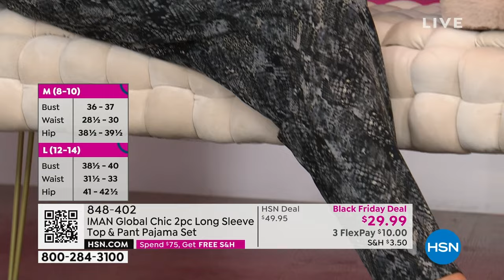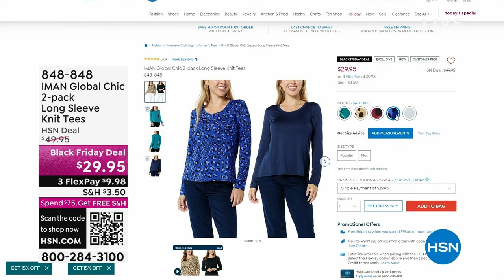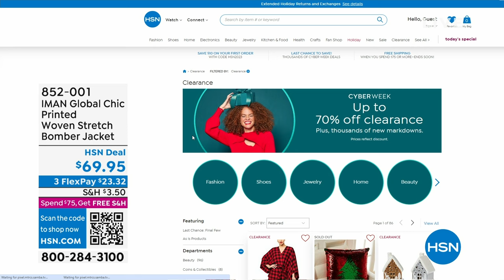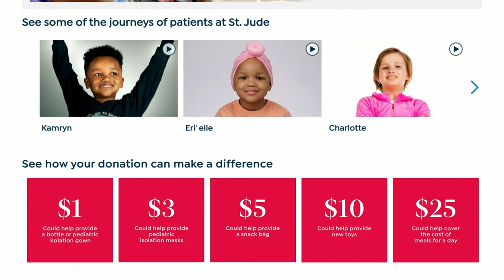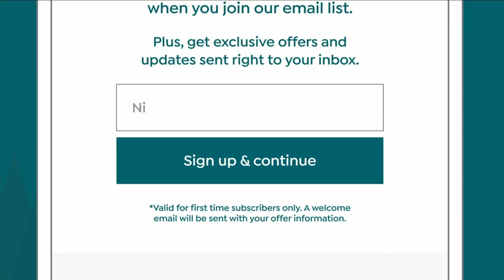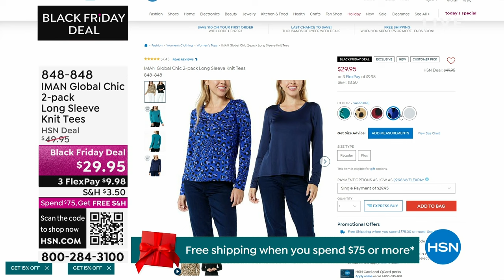HSN | IMAN Global Chic Fashions 12.03.2023 - 01 PM